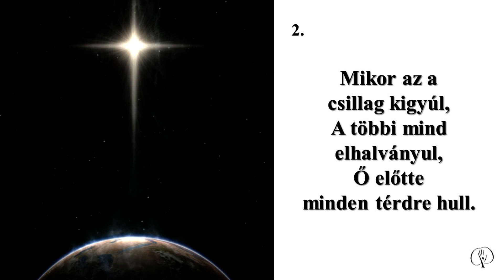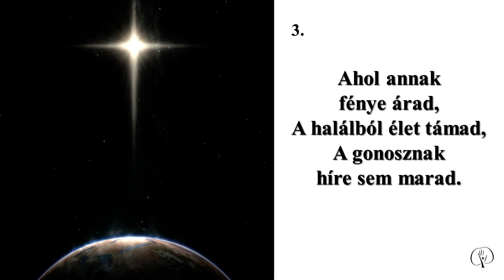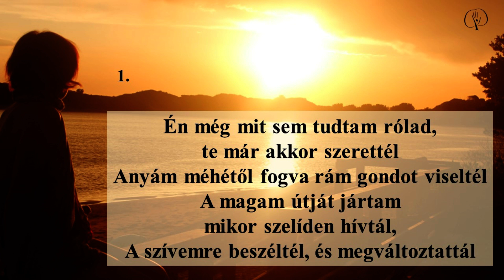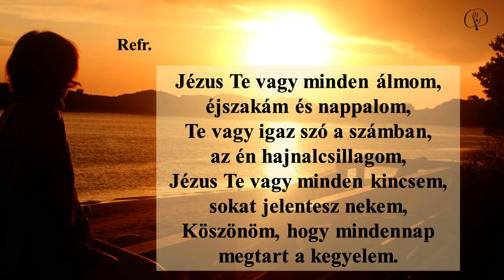Utazz te is a Jézus bárkával!